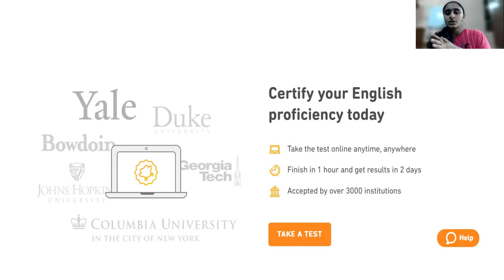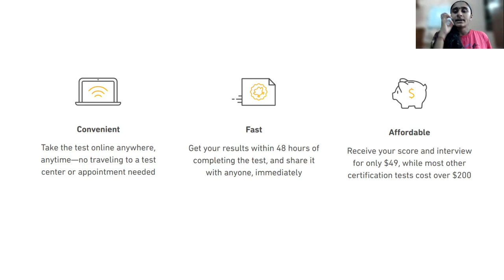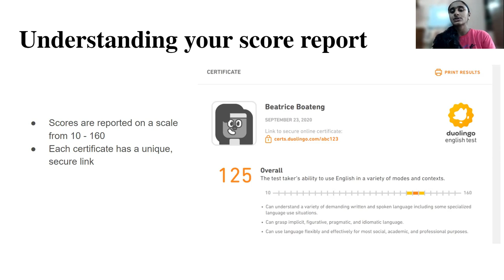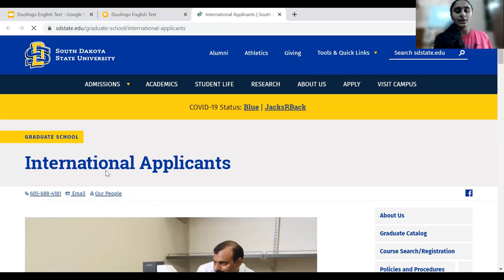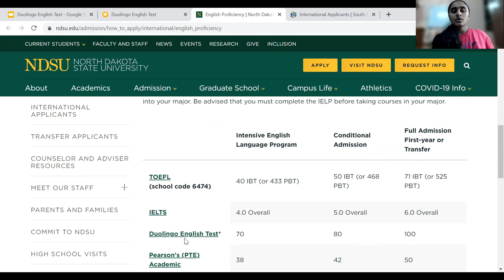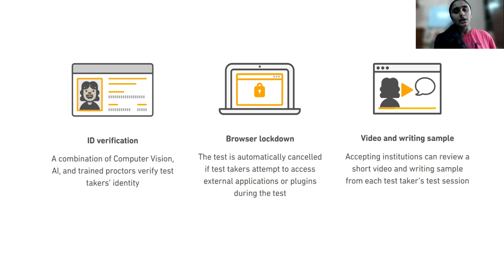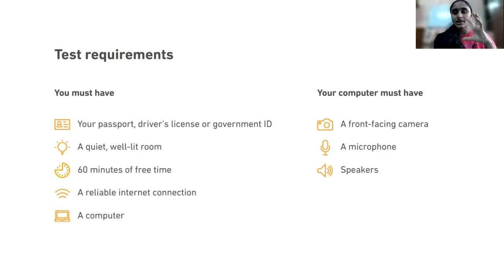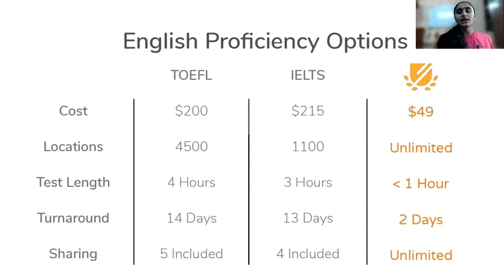Duolingo English Test for MS, Phd, MBA in USA | Replacement to TOFEL/ IELTS? | Revathi Jannavarapu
Duolingo English Test - ALL YOU MUST KNOW | compare Duolingo English Test score with a TOEFL or IELTS score? |  How to Prepare for the Duolingo English Test |

📜Books you will need for GRE , TOEFL & IELTS📜

Do you need help with Confidence/Vulnerability/ Youtube/Instagram/Finances / Decision Making/Ms in USA - I will share what I learned, How I learned - Please choose convenient time for you

Transfer Money from USA to India:
Ria Money Transfer -- it's great!

Books that Transformed my life
⭐Free Books With Audible Trail⭐
I Use Multipurpose Foldable Laptop Table (Wood)
Vijay Deverakonda (Rowdy) Favorite Books

1. The Secret
2. Your One Word
3. Start with WHY
4. Think and Grow Rich
5. Can't Hurt Me
6. The 5 AM Club
7. The 5 Second Rule
8. The 4-Hour Work Week
9. The 10X Rule
10. Becoming
11. The Total Money Makeover
12. I Will Teach You To Be Rich
13. Money Master the Game
14. The Subtle Art of Not Giving a F*ck
15 . The Monk Who Sold His Ferrari